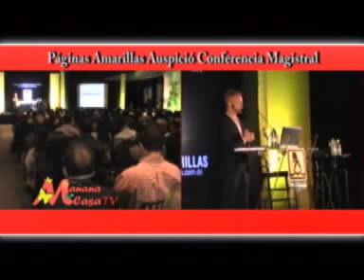Mañana en Casa tv - Santo Domingo, Dominican Republic-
Mañana en Casa tv- Eventos-